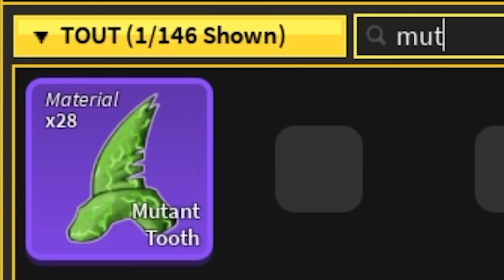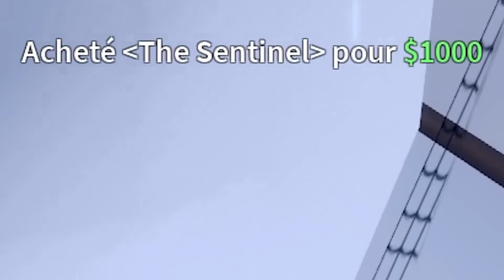Comment Tout AVOIR Dans L'Update 20 Blox Fruits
Nouvelle vidéo sur blox fruit, Comment Tout Avoir Dans L'Update 20... (Blox Fruits)